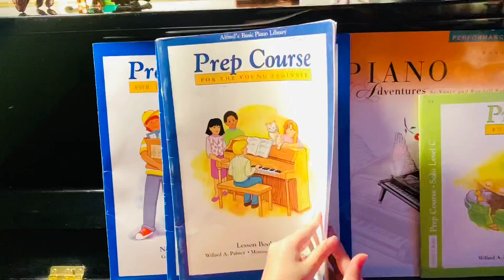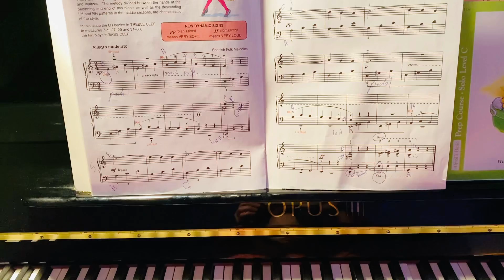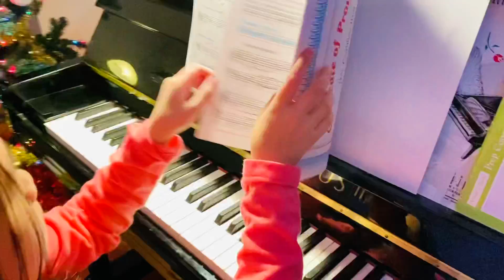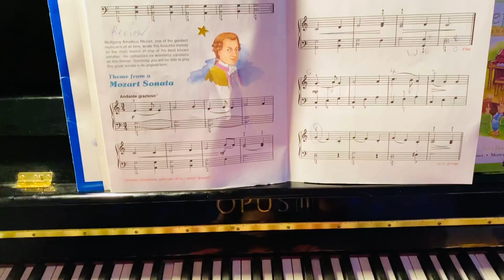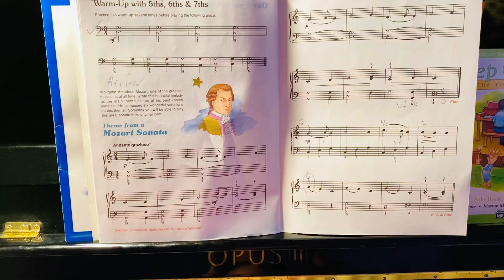Malaguena/ Mozart Sonata /Trinity practices piano/ Trinity tập đàn piano